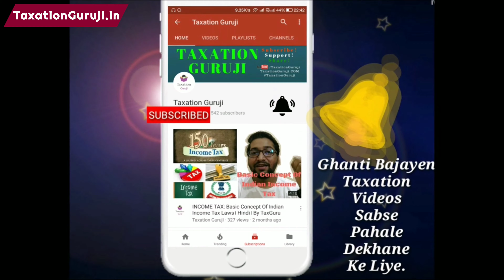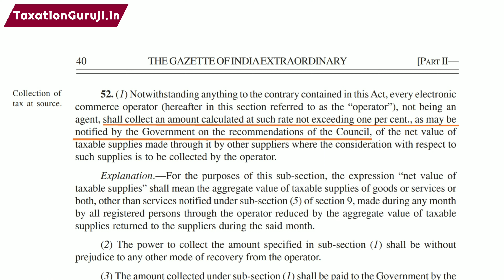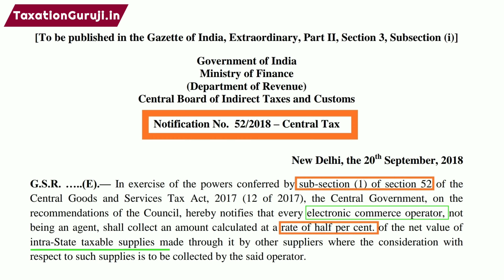Notification No. 52/2018 – Central Tax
G.S.R. …..(E).— In exercise of the powers conferred by sub-section (1) of section 52 of the
Central Goods and Services Tax Act, 2017 (12 of 2017), the Central Government, on the
recommendations of the Council, hereby notifies that every electronic commerce operator, not
being an agent, shall collect an amount calculated at a rate of half per cent. of the net value of
intra-State taxable supplies made through it by other suppliers where the consideration with
respect to such supplies is to be collected by the said operator.